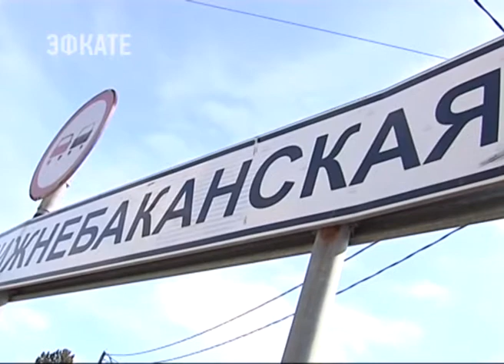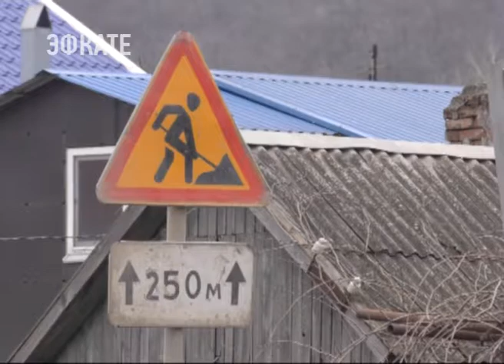Готовы ли автодороги Кубани к летнему сезону, проверил глава региона. Новости Эфкате Сочи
Новую дорожную развязку в этом году начнут строить на въезде в Новороссийск. Об этом стало известно во время объезда губернатора по проблемным участкам федеральных автомагистралей в крае.

Руководитель дорожной службы рассказал Вениамину Кондратьеву, что проект сейчас готовят к экспертизе. Объездная трасса будет 12,5 километров, шесть из которых — эстакада.

Сочи. Новости.
Телеканал Эфкате.